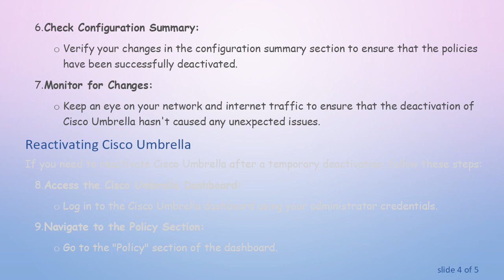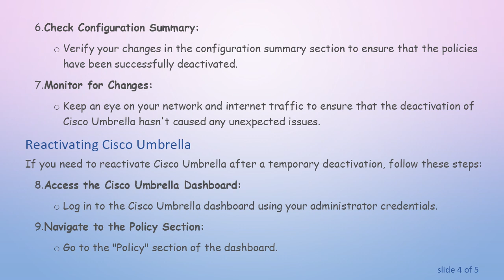Deactivating Cisco Umbrella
Summary: Learn how to deactivate Cisco Umbrella with this comprehensive step-by-step guide. Whether you're transitioning to a different security solution or temporarily disabling the service, follow these instructions to ensure a smooth process.

Deactivating Cisco Umbrella: A Step-by-Step Guide

Cisco Umbrella is a cloud-delivered security service that provides protection against threats on the internet. However, there might be situations where you need to deactivate the service, whether it's for transitioning to another security solution or for a temporary suspension. In this guide, we'll walk you through the steps to deactivate Cisco Umbrella.

Prerequisites

Before you begin the deactivation process, make sure you have the necessary credentials and access rights. You should be an administrator or have the appropriate permissions to make changes to Cisco Umbrella settings.

Steps to Deactivate Cisco Umbrella

Access the Cisco Umbrella Dashboard:

Log in to the Cisco Umbrella dashboard using your administrator credentials.

Navigate to the Policy Section:

Once logged in, go to the "Policy" section of the dashboard. This is where you can manage your security policies.

Review and Modify Policies:

Carefully review your existing policies. Identify the policies that you want to deactivate or modify.

Deactivate Policies:

Select the policies you wish to deactivate and either disable them or make the necessary modifications to suit your requirements.

Apply Changes:

After deactivating or modifying the policies, don't forget to apply the changes. This step is crucial to ensure that the new configurations take effect.

Check Configuration Summary:

Verify your changes in the configuration summary section to ensure that the policies have been successfully deactivated.

Monitor for Changes:

Keep an eye on your network and internet traffic to ensure that the deactivation of Cisco Umbrella hasn't caused any unexpected issues.

Reactivating Cisco Umbrella

If you need to reactivate Cisco Umbrella after a temporary deactivation, follow these steps:

Go to the "Policy" section of the dashboard.

Activate Policies:

Select the policies you wish to activate and apply the changes.

Monitor for Changes:

Monitor your network and internet traffic to ensure that the reactivation process hasn't caused any disruptions.

By following these steps, you can successfully deactivate and reactivate Cisco Umbrella as needed. Always exercise caution when making changes to security settings and policies to avoid unintended consequences.